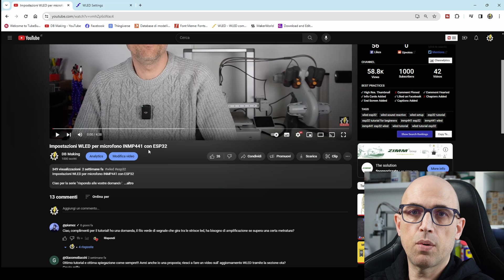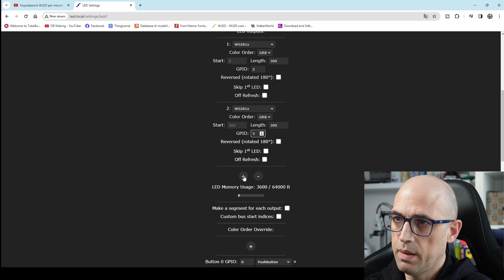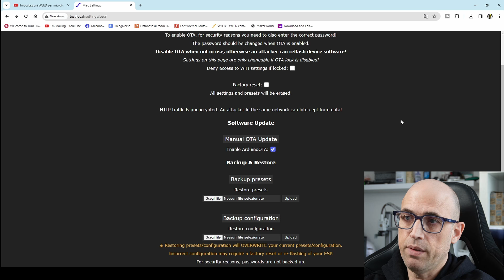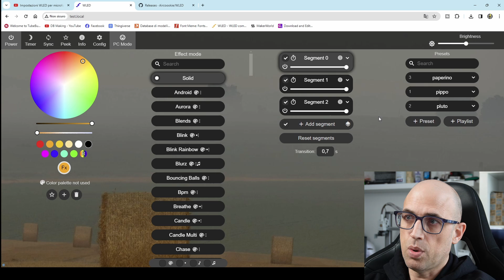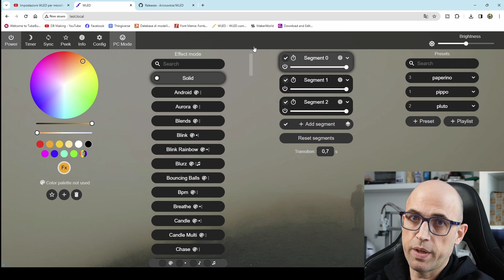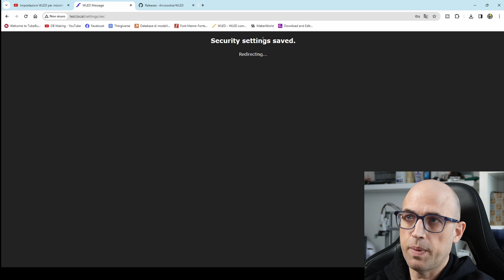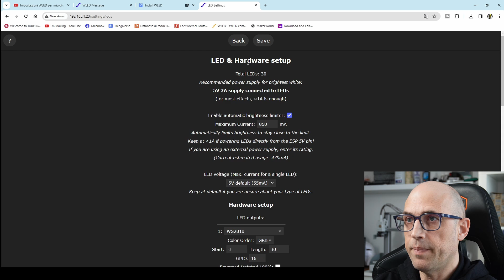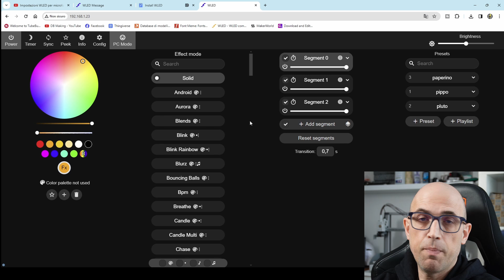Tutorial WLED e ESP32: aggiornamenti OTA - backup impostazioni - sicurezza WLED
Benvenuti a questo tutorial dettagliato su come configurare la sezione di sicurezza e gli aggiornamenti software con WLED utilizzando ESP32. In questo video, vi guiderò attraverso ogni passaggio necessario per ottimizzare la sicurezza e gestire gli aggiornamenti del software WLED sul vostro dispositivo ESP32.
Imparerete come eseguire gli aggiornamenti via Wi-Fi tramite OTA (Over-The-Air), semplificando il processo di mantenimento del vostro sistema WLED sempre aggiornato con le ultime funzionalità e miglioramenti.
Inoltre, vi mostrerò come eseguire il backup e il ripristino delle impostazioni e dei preset, garantendo la sicurezza dei vostri dati e facilitando la gestione delle configurazioni personalizzate.
Infine, esploreremo la configurazione della sezione di sicurezza del software WLED, garantendo un ambiente protetto e sicuro per il vostro sistema di illuminazione intelligente.

Non perdete l'opportunità di ottimizzare la sicurezza e la gestione del vostro dispositivo WLED.
In questo tutorial e imparate tutti i segreti per configurare al meglio il vostro sistema WLED con ESP32. Buona visione!

👉Materiali visti nel video:
➡️Link Amazon
🛒Led neopixel WS2812B
🛒Esp32 30 pin
🛒Breadboard + cavi Dupont
🛒Cavi alternativi x breadboard
🛒Connettori per strisce led

➡️Link Aliexpress
🛒Led neopixel WS2812B
🛒Esp32 NodeMCU 30pin CP2102
🛒Breadboard + cavi Dupont
🛒Cavi alternativi x breadboar

👉Capitoli:
00:00 Introduzione
01:28 Personalizzazioni WLED
04:28 Backup WLED preset e configurazione
05:33 Aggiornamento WLED
07:34 Impostazioni sicurezza WLED
11:41 Ripristino preset e configurazione WLED

➡️Link Amazon
🛒Stazione saldante
🛒Saldatore stagno portatile TS101
🛒Alimentatore da banco
🛒Multimetro a penna
🛒Terza Mano
🛒Pinze ceramica

➡️Link Aliexpress
🛒Stazione saldante
🛒Alimentatore da banco
🛒Multimetro a penna
🛒Terza Mano
🛒Porta attrezzi
🛒Pinze ceramica